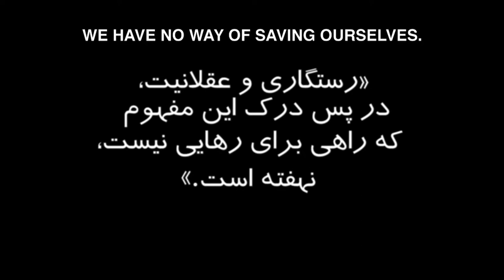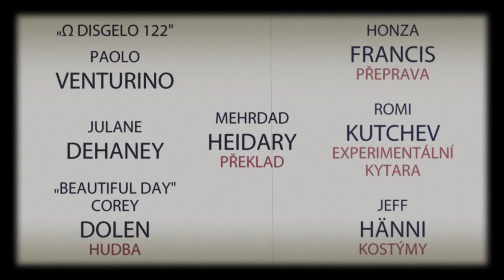"KØBALT ELEKTRA" (2016) - Trailer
A glimpse of a short story. A better question.. does this matter anymore?
synopse long (60 words)
TOPHAT is presented with several choices that involve artifacts, moments of time and (human) nature while exploring present and futuristic ruins, for the first and last time. Glimpses of technology amplified, within what may have been an accelerated world, offer an opportunity of sojourn with an acceptance of insecurity. Filmed in derelict urban environments in contrast with nature, "KØBALT ELEKTRA" thematically explores the concept of the humanistic singularity; that which begins with an ending. "Perhaps?" TOPHAT wonders.
Inspired by Vernor Vinge, Friedrich Nietzsche and patterns of (human) nature "KØBALT ELEKTRA" thematically explores the concept of the humanistic singularity; that which begins with an ending.
TITUKLY: "KØBALT ELEKTRA" TENEMENT+IV (VERSE III)
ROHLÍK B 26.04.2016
16:9, PAL
TRT: 14:20
5.1 Surround Sound
1973
ČESKOSLOVENSKÁ
EXPERIMENTÁLNÍ PRODUKCE

TITUKLY: "KØBALT ELEKTRA 100"
ROHLÍK A 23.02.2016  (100 seconds)
16:9, PAL
TRT: 01:40
5.1 Surround Sound
1973
ČESKOSLOVENSKÁ
EXPERIMENTÁLNÍ PRODUKCE

CREDITS

INSPIRACE:
KRISNA
RAYNOR

KYLE
ACK

RADEK
STREZ LUKŠAN

KOSTÝMY:
JEFF
HÄNNI

UMÍSTĚNÍ:
HERMANNA

JAN
KUBALA

HUDBA:

HUDEBNÍ SKLADATEL / COMPOSER
FREDRIK
KLINGWALL

JULANE
DEHANEY

EXPERIMENTÁLNÍ KYTARA
ROMI
KUTCHEV

"BEAUTIFUL DAY"
COREY
DOLEN

PLAKÁT FOTKA:
JULIAN
ZYPHICHORE

PŘEPRAVA:
HONZA
FRANCIS

ZÁSKOK:
HONZA
FRANCIS

ONDREJ
CIRIAK

TAMARA
ĆURČIĆ

PŘEKLAD:
MEHRDAD
HEIDARY

SCÉNÁŘ A REŽIE:
JULIAN
ZYPHICHORE